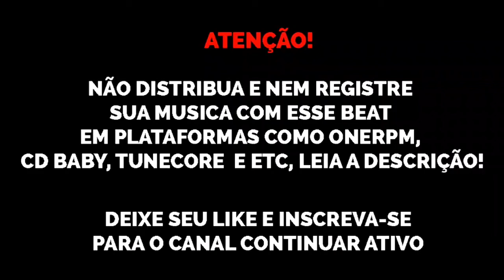(FREE) Type Beat Chris Brown x Drake ft. Ayzha Nyree "No Guidance Remix" trap beats 2020 sonydhls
Beat de uso livre para fins NÃO lucrativos, qualquer violação desta regrinha nois derruba o som e fds KKK ❤ (compra aí que tá 25 reais só)

@sonydhls original